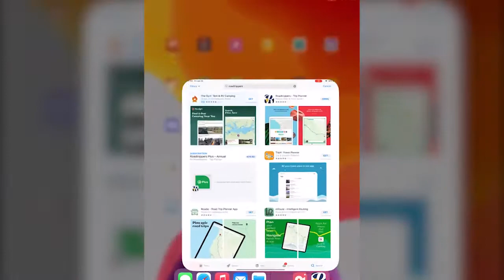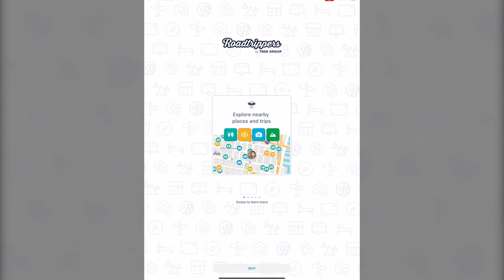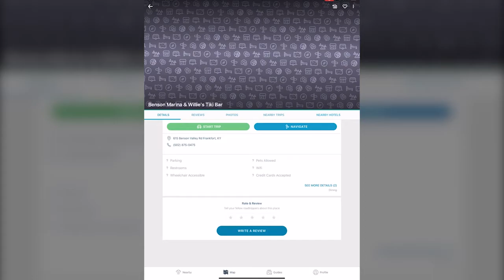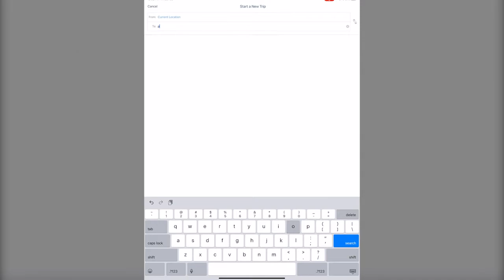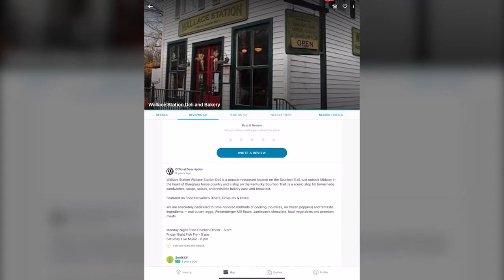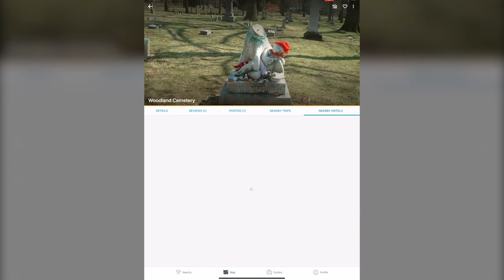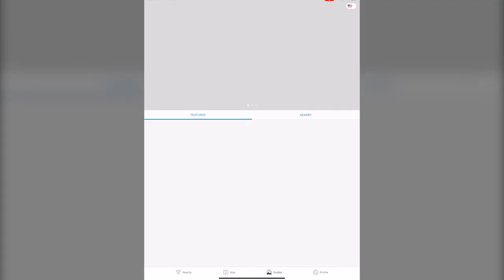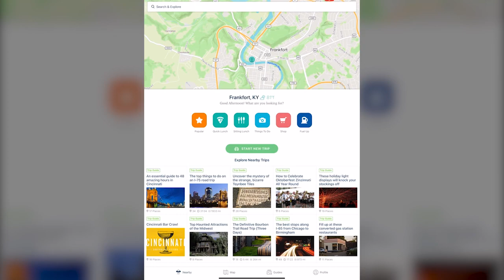Tech Tutorial: Roadtrippers App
Planning a road trip? Let's go! In this video, Cindy shows you how to use the Roadtrippers app to find interesting places near you or along an upcoming trip.